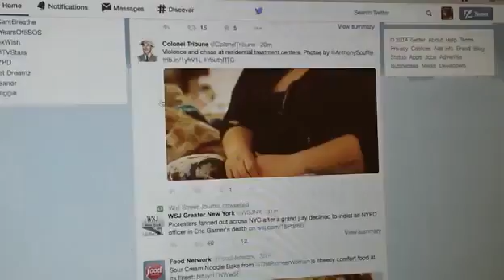Fuck society.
no+$=yes